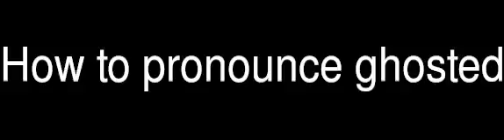How to pronounce ghosted